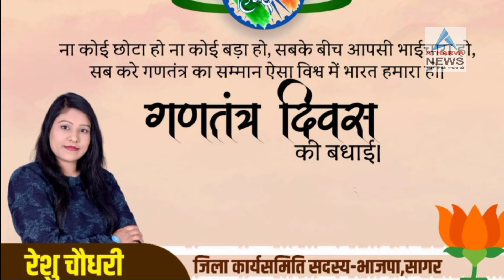पूर्व पार्षद चेतराम अहिरवार द्वारा अपने समर्थकों के सफाई कर्मचारी एवं फ्रंटलाइन वर्कर का फूल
आजादी के 73 वर्ष गणतंत्र दिवस के अवसर पर रविदास